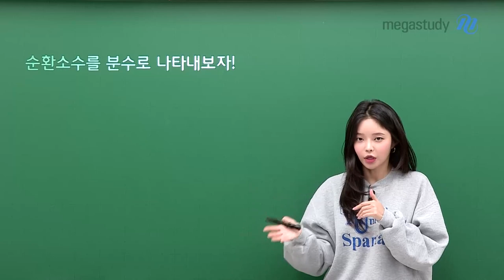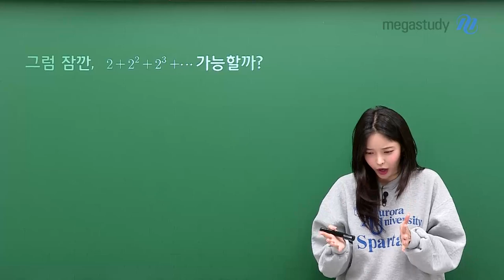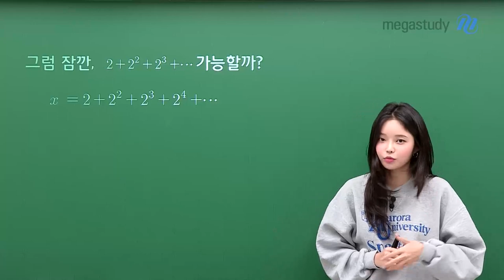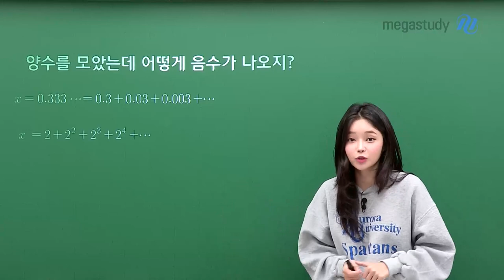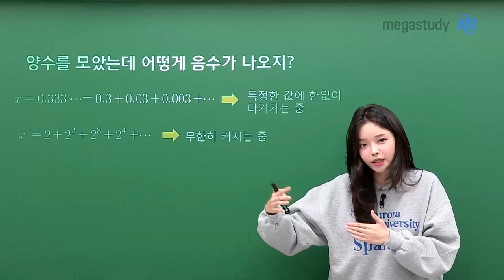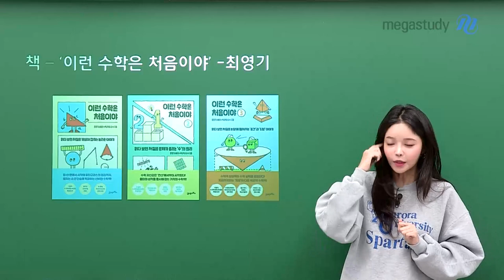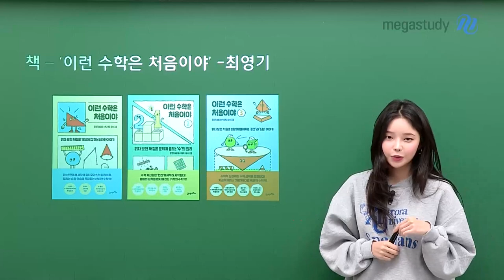[메가스터디] 수학 장미리쌤 - [수행평가] 양수를 모았는데 음수가 나타났다??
수행평가에서 수학 관련된 책 읽고 독후감 써야하는 친구들을 위해서!
미리쌤이 재미있는 주제를 가지고 왔습니다!!😎

'이런 수학은 처음이야' 라는 수학을 좀 더 편하게, 재미있게 다가갈 수 있게 풀어낸 책에서
수열의 극한에 대한 주제를 재미있게 풀어낸 내용을 캐스트로 찍어보았습니다!

자세한 내용은 영상 재생 GO!